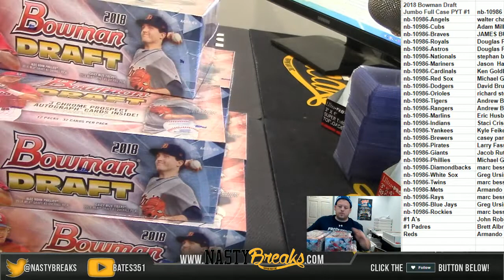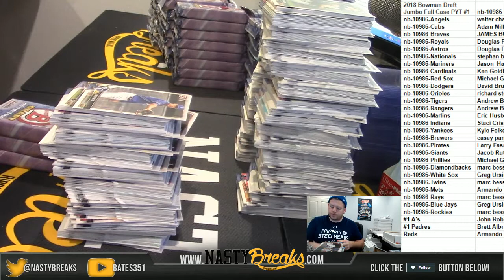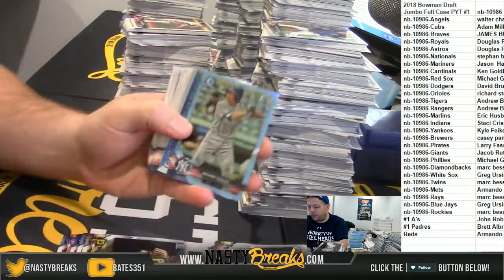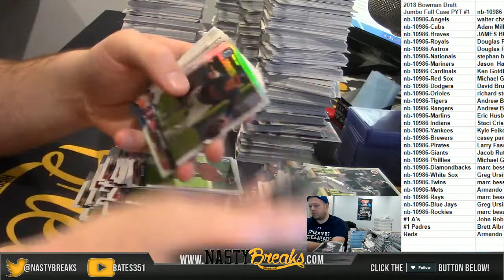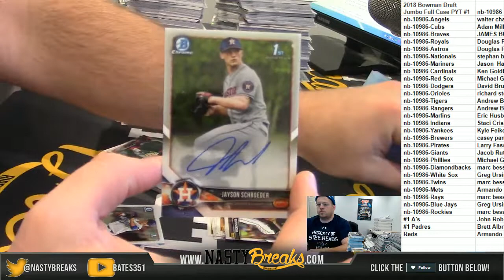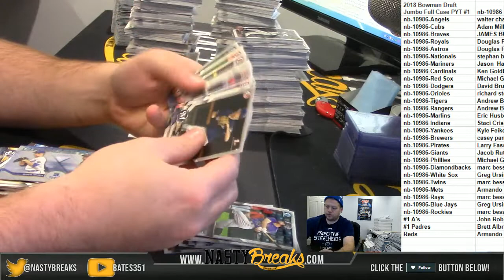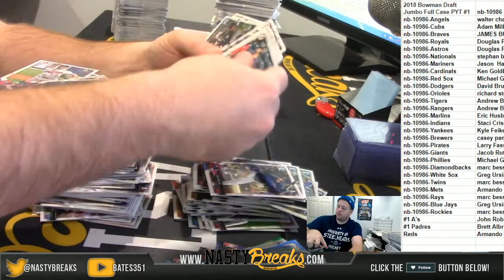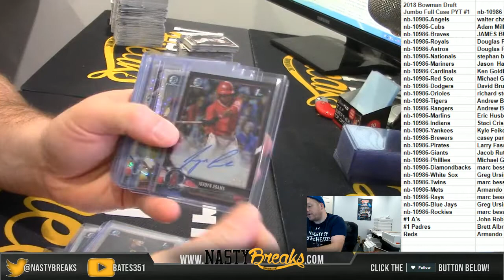12 14 18 2018 Bowman Draft Jumbo Full Case PYT #1